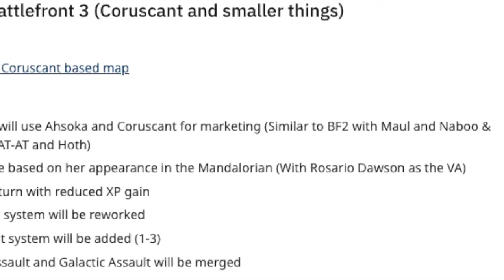New Leaks for Battlefront 3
Ahsoka & more rumored for Star Wars: Battlefront 3!